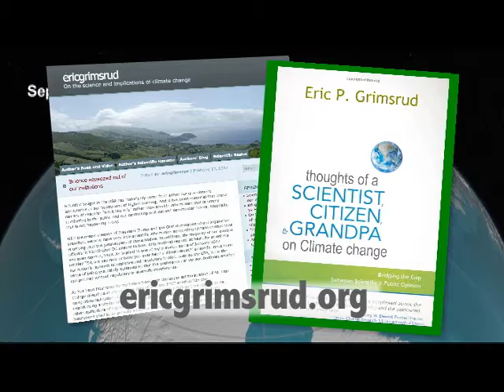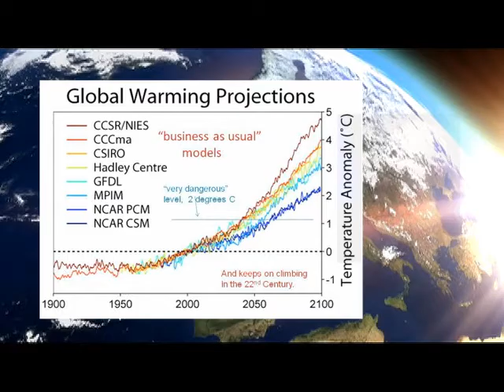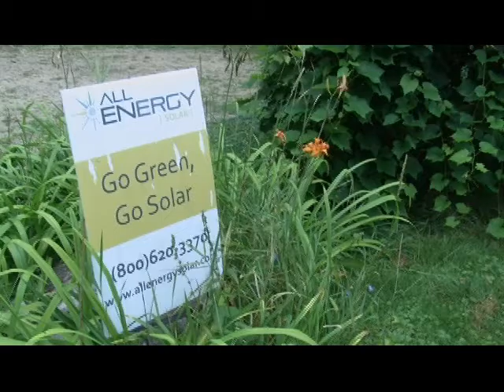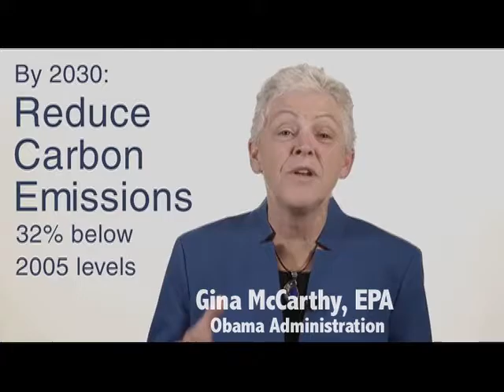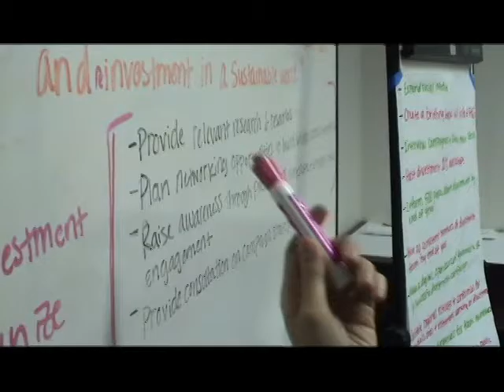Democratic Visions on climate change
Dr. Eric Grimsrud shares his informed perspectives on climate change and our responses to its challenges on the March 2017 edition of Democratic Visions.  Global warming is also addressed by humorist Jon Spade's "Professor of Negativity" character in a tongue-in-cheek chat with producer Jeff Strate.